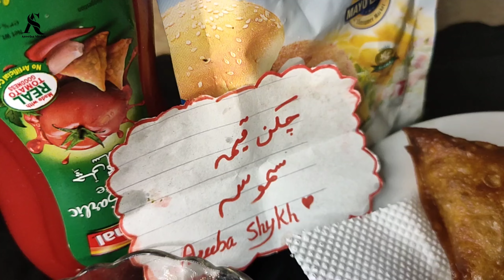crispy chicken Qeema samosa better then all frozen food brands | Make and freeze | Areeba shykh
Flaky and crunchy fried Samosa are one of the most popular street food snack in pakistani cuisine. They feature a pastry-like crust but are filled with savory and spiced potato and green peas for a hearty, delicious snack. This step-by-step recipe guide will help you to make the flakiest, tastiest, absolutely best Punjabi Samosa or Aloo Samosa from scratch.